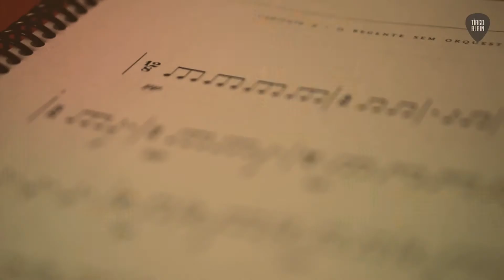Top dicas para usar a Pentatonica + Cromatismo no estilo John Petrucci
Pentatonica + Cromatismo - Estilo John Petrucci.

Nesta aula comento como você pode utilizar cromatismo tendo a escala pentatonica como base, assim lhe ajudara a ter um ponto de referencia. Ideia usada pelo John Petrucci
Abraçoms!